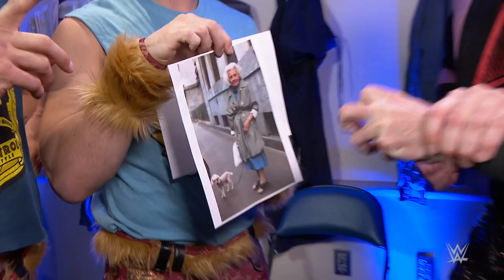Breezango get The Ascension ready for The Bludgeon Brothers in the Fashion Files: Jan. 9, 2018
Tyler Breeze & Fandango train Konnor & Viktor for their battle with The Bludgeon Brothers, but have some bad news for them.